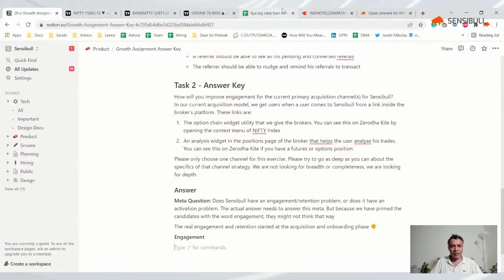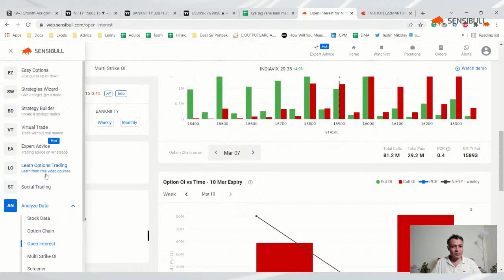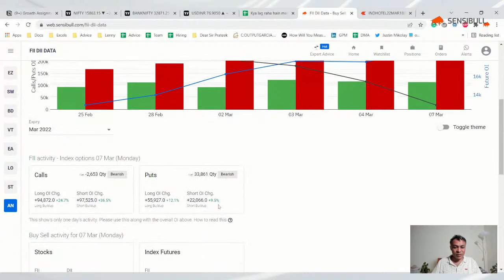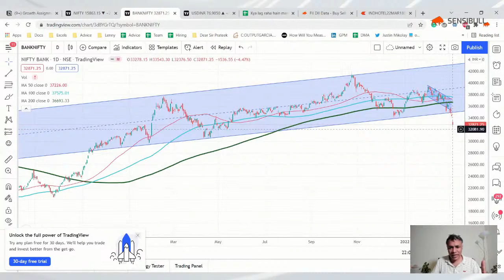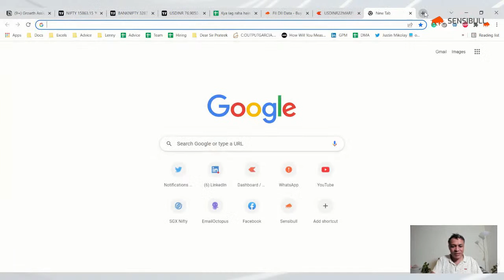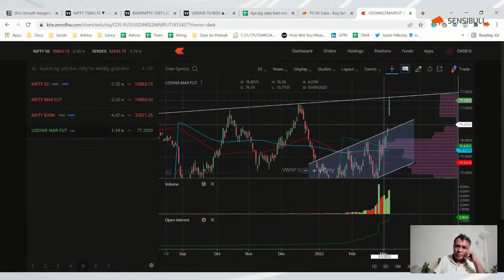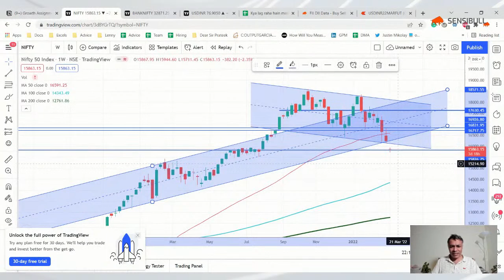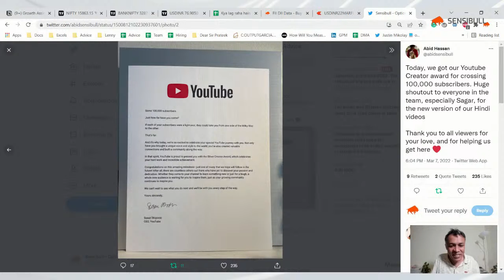NIFTY BANKNIFTY Predictions for 8th March